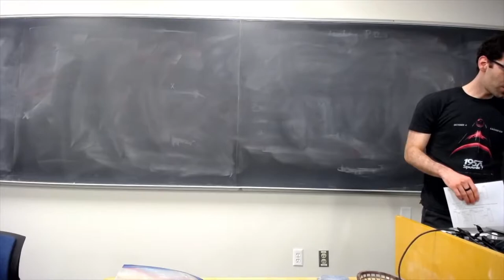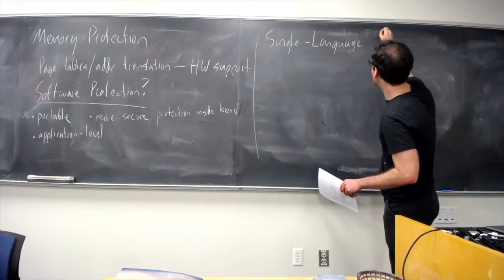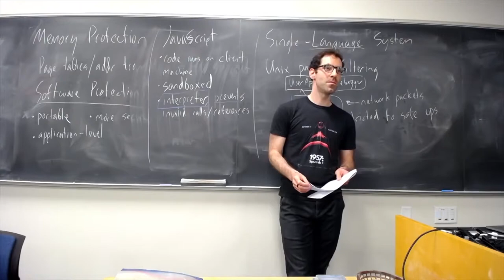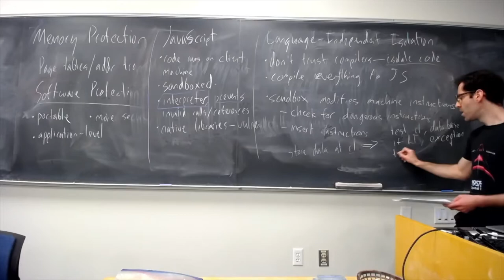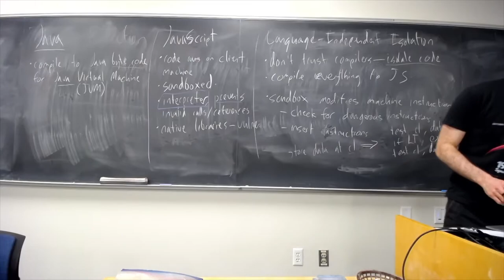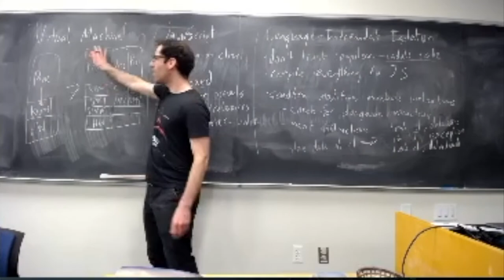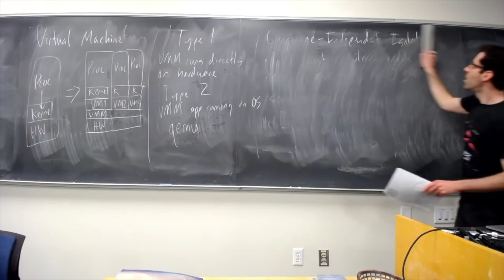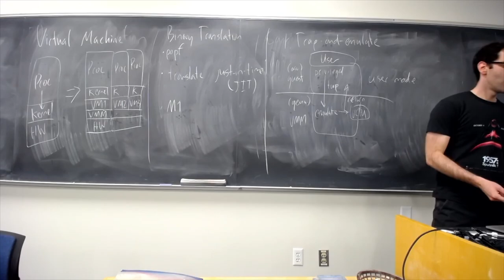CS 332 Software Protection and Virtual Machines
We discuss two other applications of virtualization: providing memory protection by virtualizing memory entirely in software, and provideing isolation by virtualizing the entire machine.